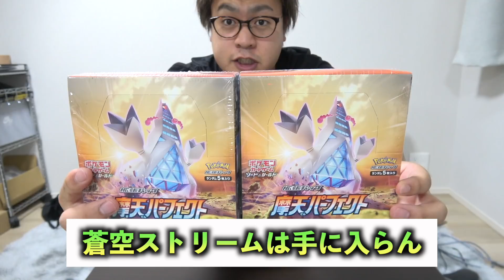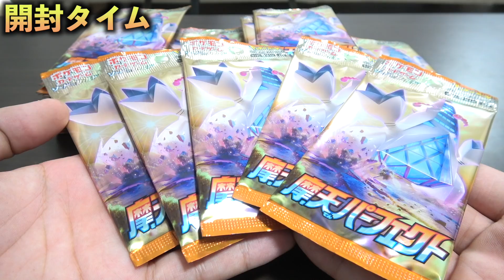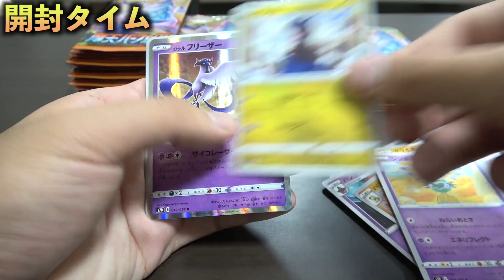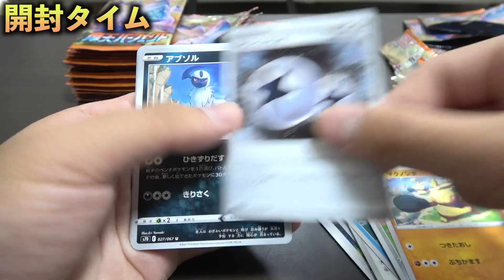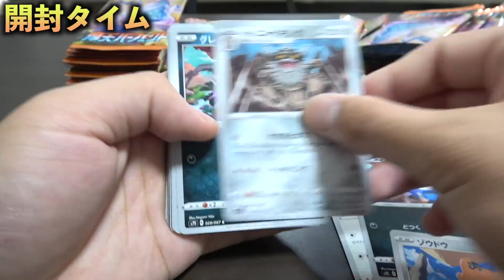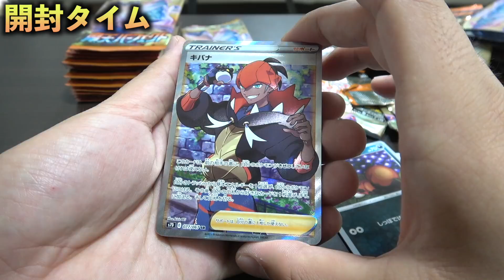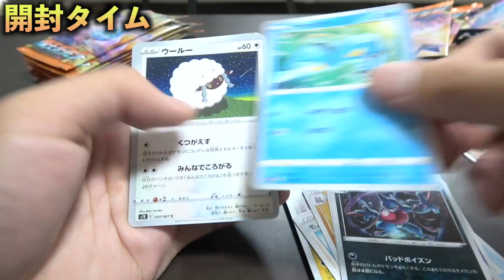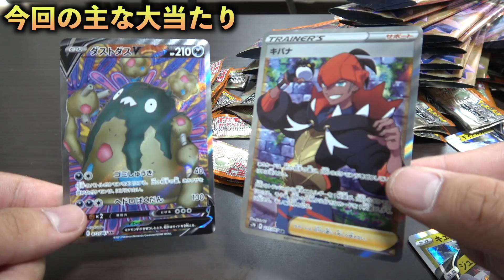【神引き】都市伝説でSR3枚箱が存在するらしいので"摩天パーフェクト"を2BOX開封したら奇跡がwwww【ポケカ】【ポケモンカード】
今回は都市伝説でSR3枚箱が存在するらしいので"摩天パーフェクト"を2BOX開封してみました！！！！最高！！！！

◆ファンレターやプレゼント等の宛先はこちら↓
〒107-6228
SIT/シット宛